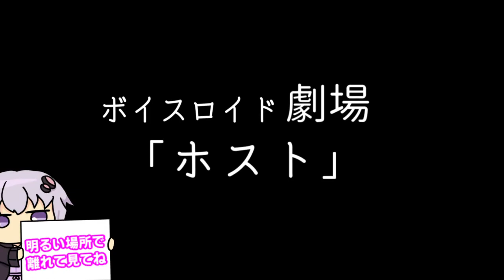【ゆかり先生劇場】ショートコント『ホスト』（VOICEROID劇場）